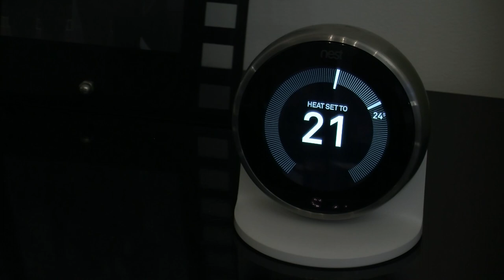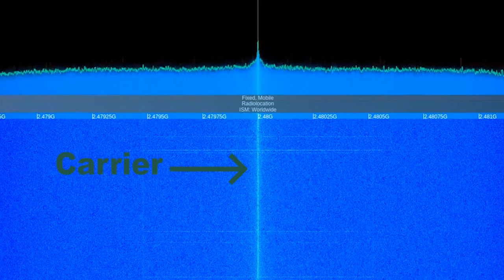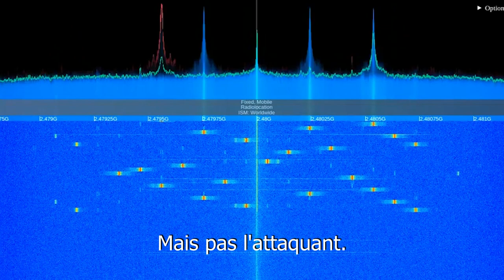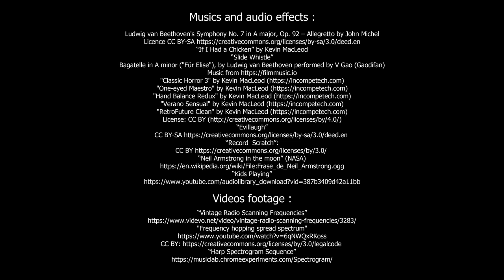Securing IOT VOST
** Mention spéciale du jury **

Une lampe... connecté? OUI. Parce que l'Internet des Objets (IdO) est arrivé. Mais l'IdO n'est pas limité  à la maison. Il est partout. L'IdO ouvre la possibilité à nouvelles façons de faire interagir le monde physique et numérique.
Malheureusement, les cyber-attaques ne sont pas exclus de ces nouvelles interactions.
Je travaille pour faire la vie des cyber-attaquants plus difficile, et par conséquence cela des nos objets connectés (... et la notre) plus tranquille. Mon travail est basé sur le paradigme "Moving Target Defense" (MTD) [En français: Défense du Cible en Mouvement], qui propose faire que certaines propriétés de nos systèmes soient en changement perpétuel. Avec le MTD, la réussite des attaquants -assuré auparavant- sera en échec.

Par : Renzo Navas